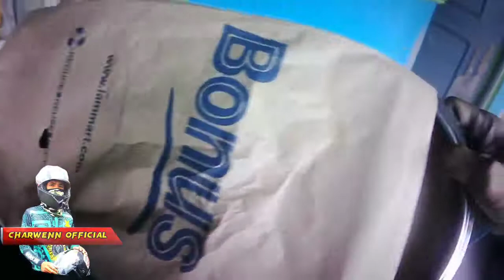BAKIT KAYA LUMALABAS SA PANNEL BOARD ANG BATTERY INDECATOR | HONDA CLICK 125i V2 @Charwenn Official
BAKIT KAYA LUMALABAS SA PANNEL BOARD ANG BATTEEY INDECATOR | HONDA CLICK 125i V2
@Charwenn Official

Maraming slamat sa wlang sawang pag suporta sa aking mga vidiong inaupload sa aking channel,mrami pa taung iauload na mga video tulad ng tutorial video,moto roadtrip etc..
Pki like nlng po ng acting video kung ngustuhan po ninyo.

My vlogging camera:APEMAN A79 4k action camera
Video Editor;Kinemaster
Vlogging microphone;Boya external mic